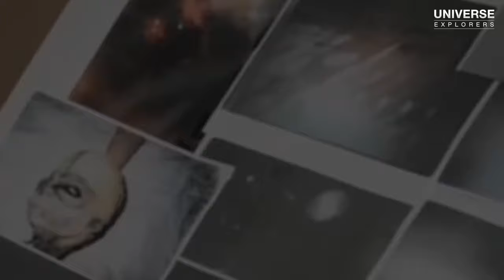This Scientist At Deathbed Makes Shocking Confessions About Aliens | Universe Explorers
This Scientist at deathbed makes shocking confessions about aliens that the world needs to hear...